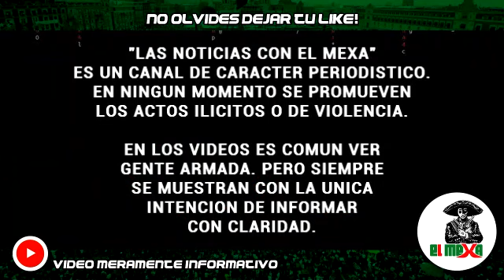¡BOMBAZO! Fuerza Civil extermina a 4 pistoleros de El Comandante Diablo, en Omealca, Veracruz.